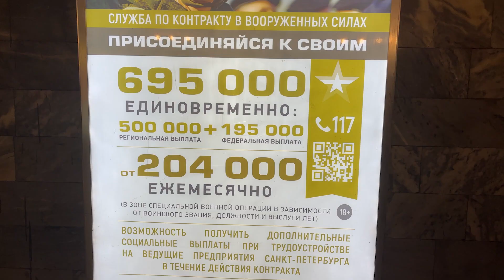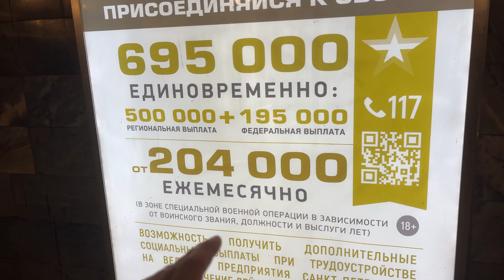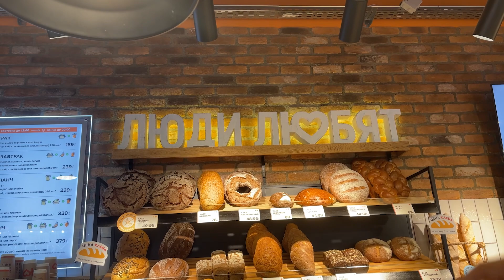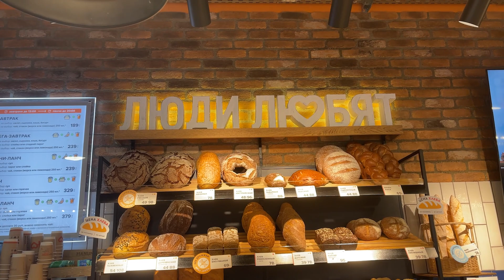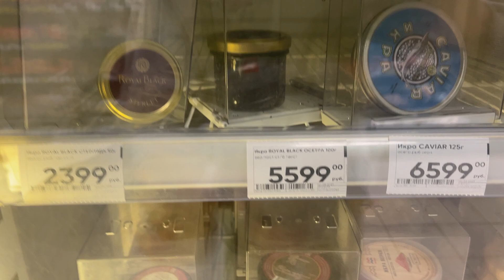ASSIM É A VIDA DAS RUSSAS EM SÃO PETERSBURGO